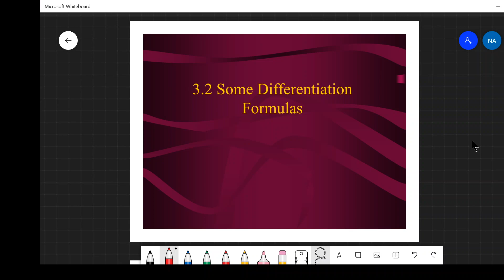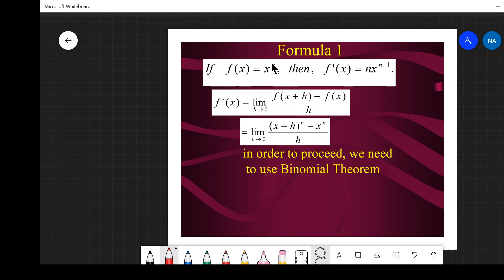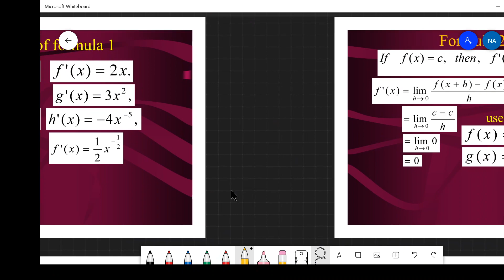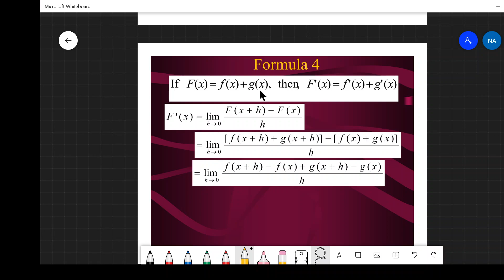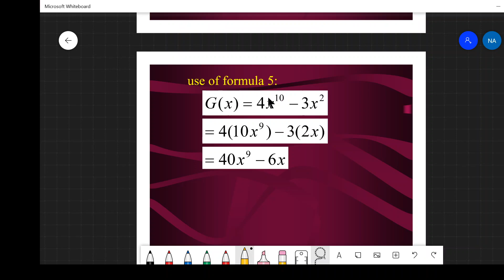3 2 BC Some Differentiation Formulas